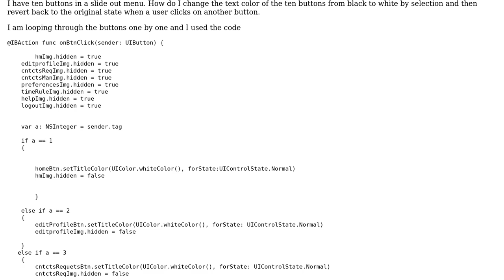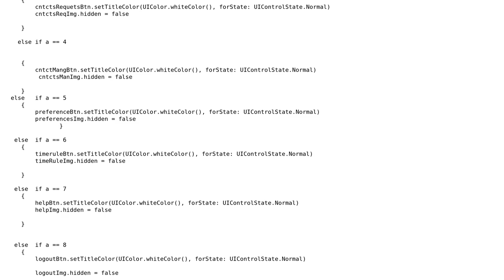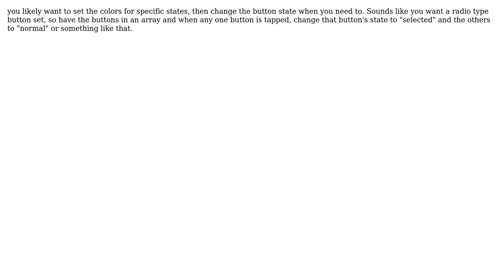Change text color of buttons from black to white and then revert back (2 Solutions!!)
Change text color of buttons from black to white and then revert back

With thanks & praise to God, and with thanks to the many people who have made this project possible! | Content (except music & images) licensed under CC BY-SA | Music | Images & others | With thanks to user Nick user Jesse Tayler user Ismail and the Stack Exchange Network Trademarks are property of their respective owners. You are responsible for your own actions.